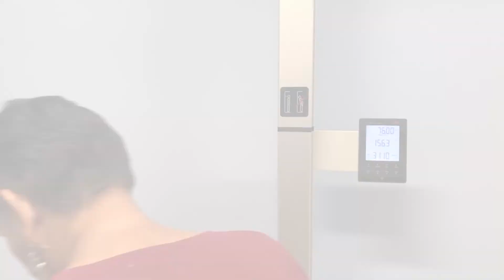Pacientes están sorprendidos porque máquinas les hablan mientras los atienden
Cinco balanzas que emiten sonidos son parte de los 71 equipos médicos que favorecen a usuarios de La Unión.